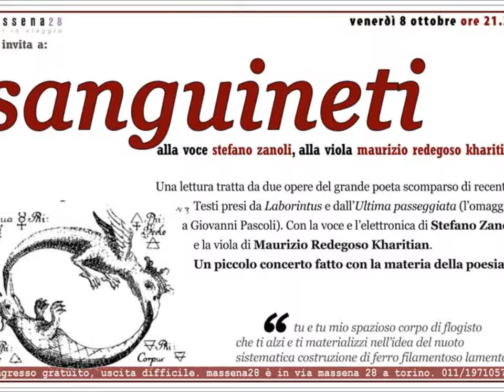Stefano Zanoli / Maurizio Redegoso Kharitian interpretano SANGUINETI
La seconda parte del concerto tenuto alla libreria Massena28 di Torino nel 2010.
Nella prima parte i quattro brani della tetralogia del "travestimento" pascoliano dell' "ultima passeggiata" (che è possibile ascoltare su questo stesso canale youtube nella versione registrata in studio).
In questa seconda parte, invece, Maurizio Redegoso Kharitian e Stefano Zanoli si avventurano in una lunga improvvisazione su estratti da LABORINTUS, la più magmatica e forse fondamentale opera del grande poeta recentemente scomparso. Un viaggio ipnotico fra il riverberare di armoniche  quasi inudibili, parole da ascoltare dopo che si siano depositate sul fondo della coscienza come le immagini del sogno al ritorno dal viaggio notturno nei luoghi segreti dell'anima.